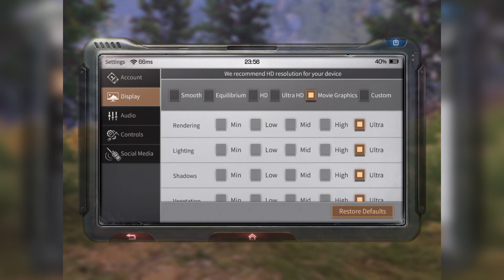LIFE AFTER MOBILE | NETEASE | SURVIVAL OPEN WORLD | REVIEW INDONESIA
Game baru nih